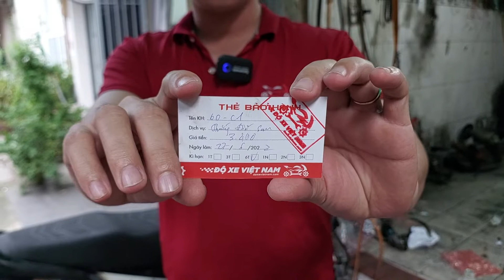Wave s100 lên thắng đĩa sau quá đẹp, thắng ngon bánh quay nhẹ như chong chóng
💥 HÀNG CHÍNH HÃNG NISSIN
💥 BÁNH XE QUAY NHẸ
💥 CHẠY THẮNG AN TOÀN
💥 THÁO LẮP DỂ DÀNG
💥 BỀN ĐẸP THEO NĂM THÁNG
💥 BẢO HÀNH: 2 NĂM.
● GIÁ : TỪ 1800K ĐẾN 6400K.
💥ĐỘ XE VIỆT NAM - NÂNG CẤP XE MÁY CHUYÊN NGHIỆP💥
📣SỮA CHỮA - BẢO TRÌ- DỌN KIỂNG
📣XE SỐ - TAY GA- MOTO PKL
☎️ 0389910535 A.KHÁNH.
🚧Đ/C: 462/15 ĐƯỜNG 3/2, P12, Q10, TP hồ chí minh ( dưới cầu vượt nguyễn tri phương)
🧧💥🧧 THỜI GIAN MỞ CỬA TỪ 8h sáng đến 5h chiều.
💥💥💥 ĐỘI ƠN ANH EM ỦNG HỘ.